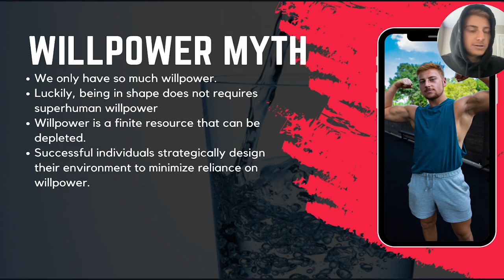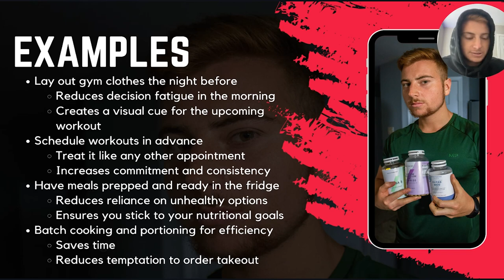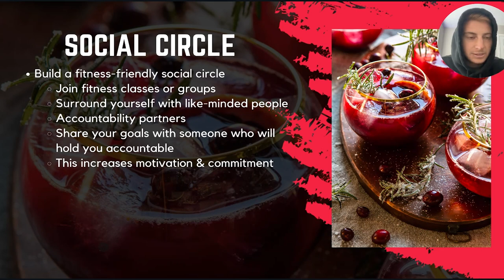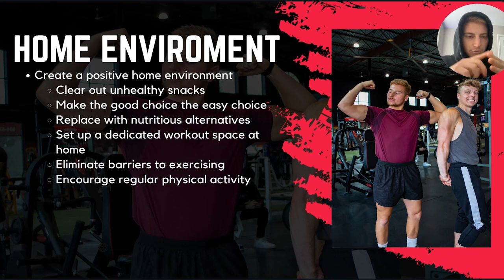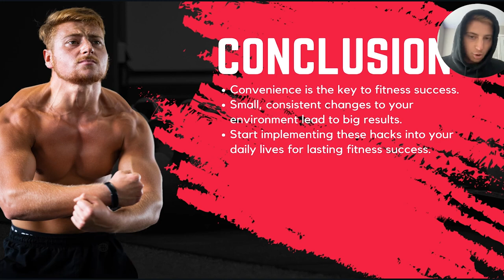The Biggest Fitness Hack